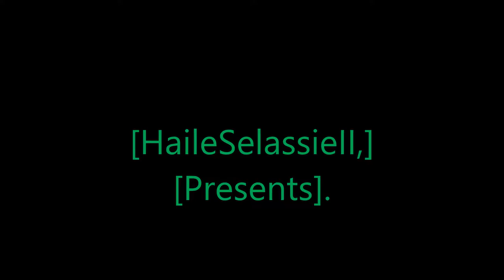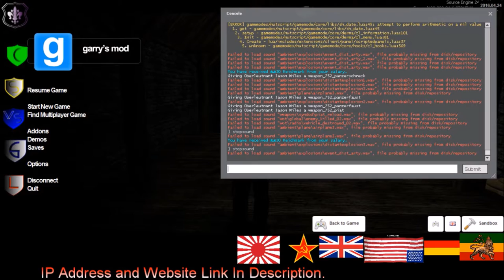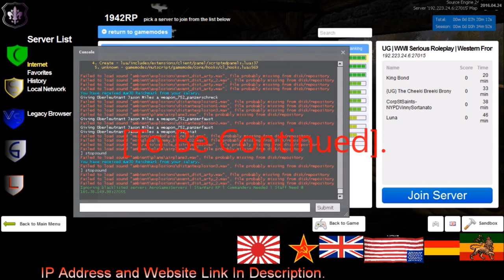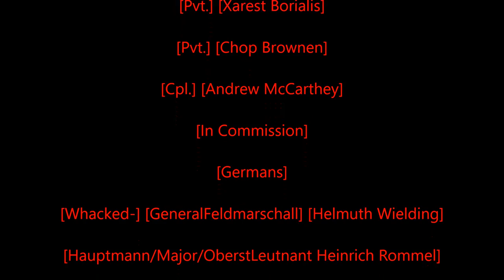[Rastafari Exposed] [Garry's Mod] [United Gaming] [Role Play] [WWII] [German Diaries] [EP.3] [HD]